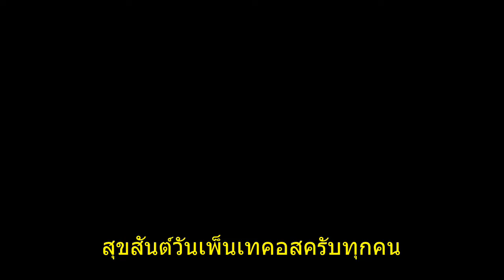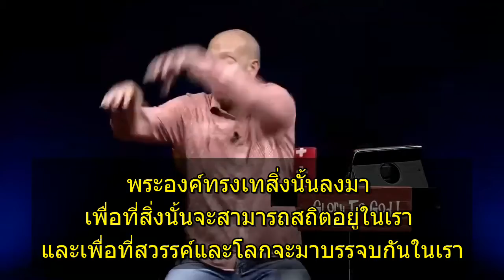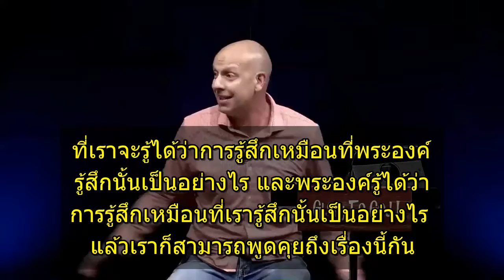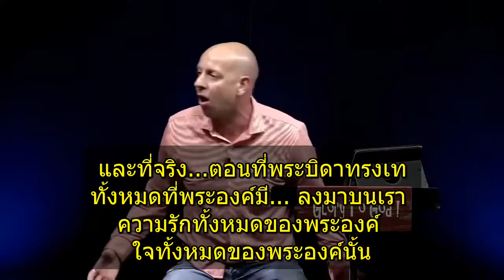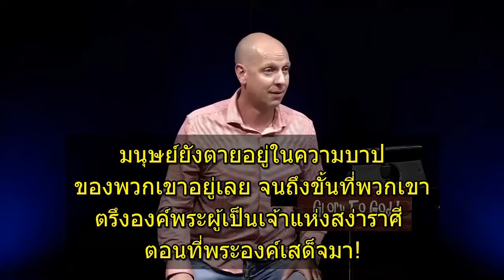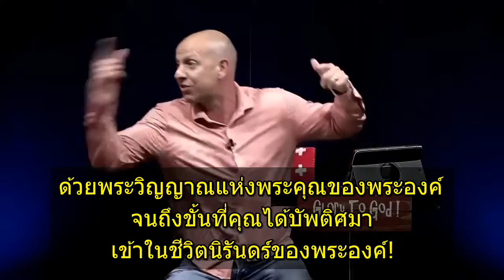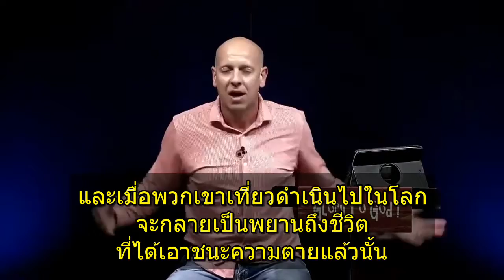บัพติศมาในชีวิต